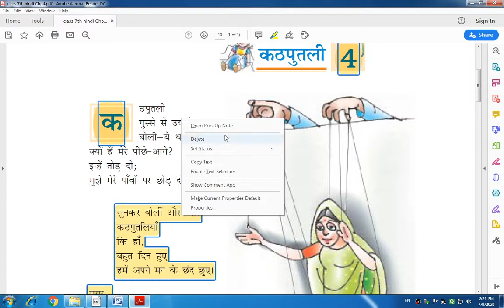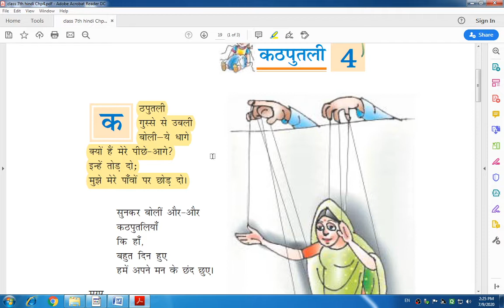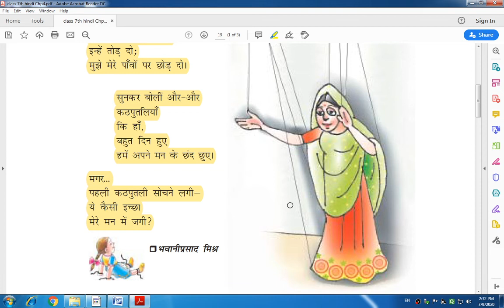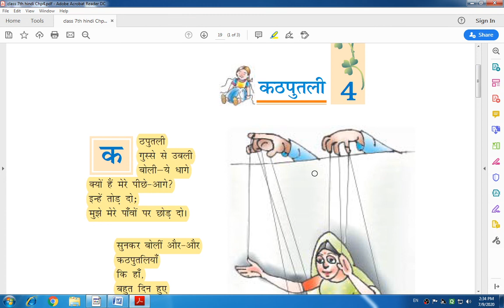CLASS – 7TH , SUBJECT - HINDI , CHAPTER - 4 (कठपुतली) , SESSION – 2